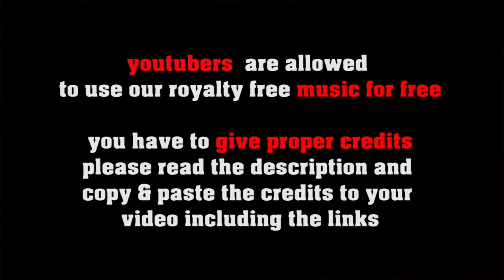Djangos Waltz no copyright gypsy jazz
or shorturl.at/ciqx7 FREE LICENSE (only for youtubers):
BUT you have to give credits in the video description as follows:

copy & paste
DJANGO'S WALTZ

1. Choose the music you like best for your clip
2. convert the video to mp3
3. sync the mp3 to your clip
4. upload your video to your channel
5. add song title and the link to the music clip on our Freesoundmusic channel in your description.